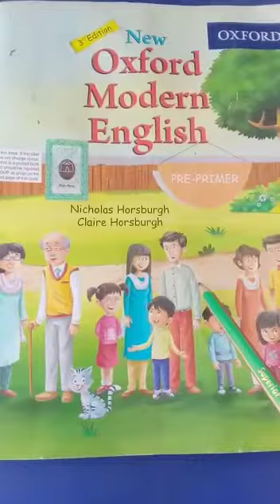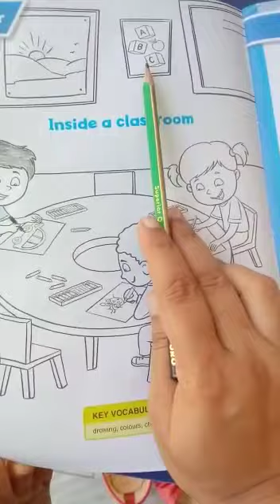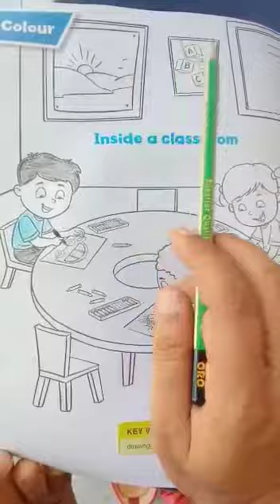Lecture #17 Class : Reception Subject. English